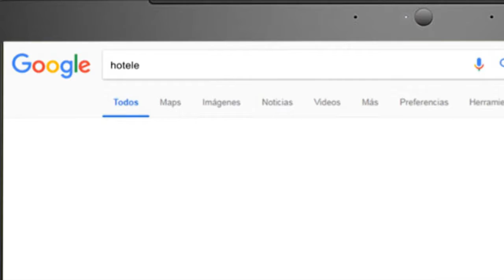MARKETING DIGITAL Visited7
Para más información acerca de nuestros servicios Visitá: Visited7.com
o Contactá directo a un asesor al:
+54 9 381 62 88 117 (Argentina)